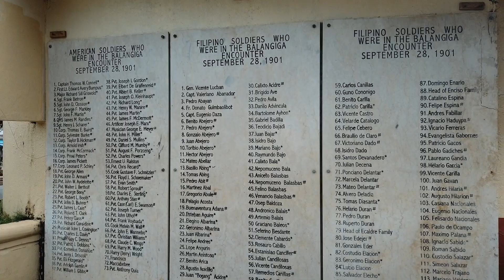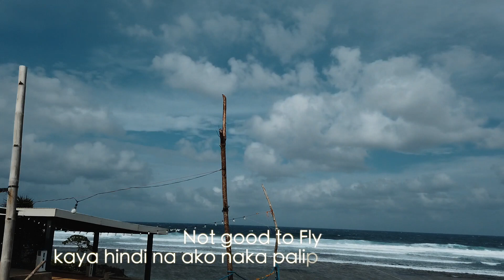Tara Roadtrip (Tacloban to Balangiga-Sulangan-Calicoan)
Tacloban to Balangiga-Sulangan-Calicoan
Tara Roadtrip kit... BuroVlog Series...